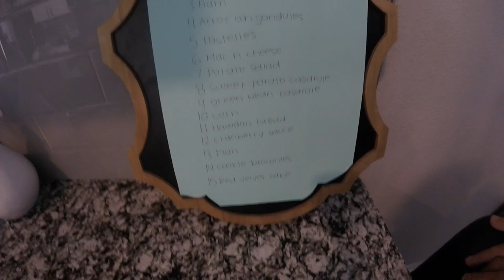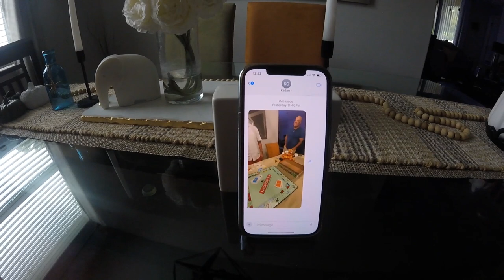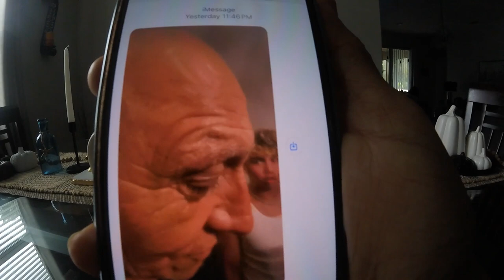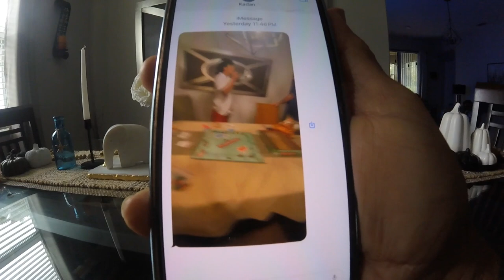willi fly Wilson 95